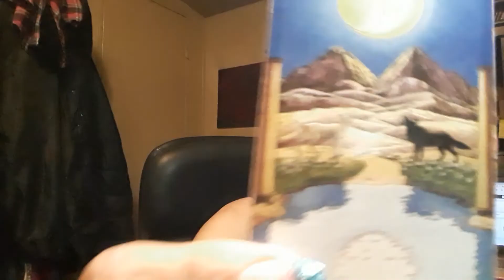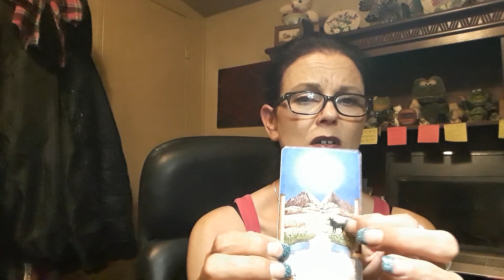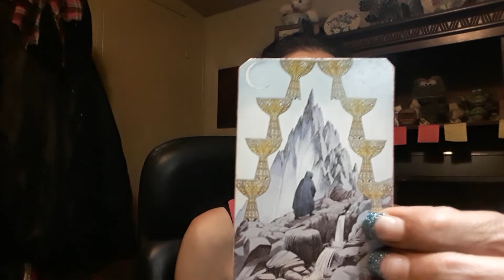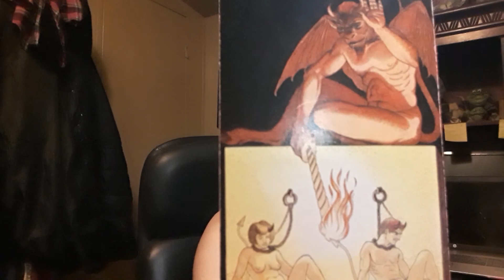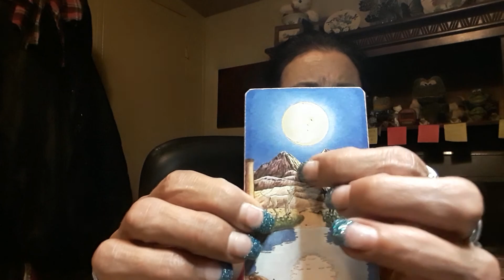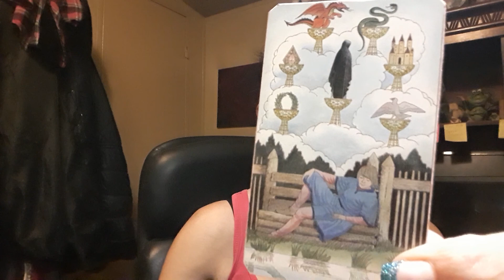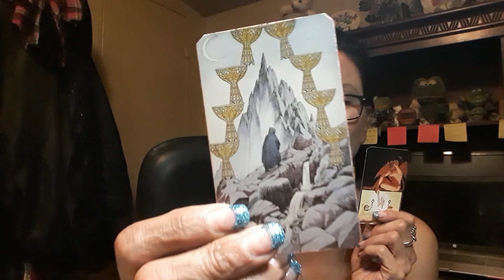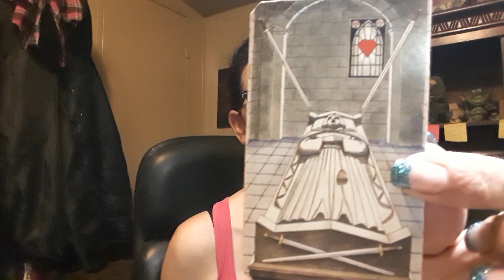Holly reading 3/17/20 - What does Marc Feel For Me?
This is for Holly Jamison who got cut off from our live stream.  I apologize for the tech glitches, all we can do is our best ya know?  Here is your reading; my heart is with you both...